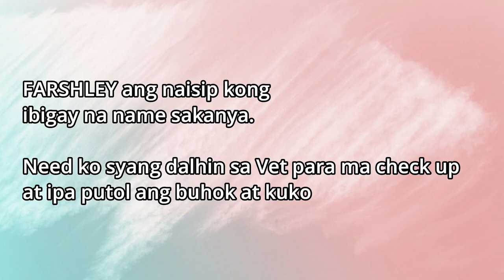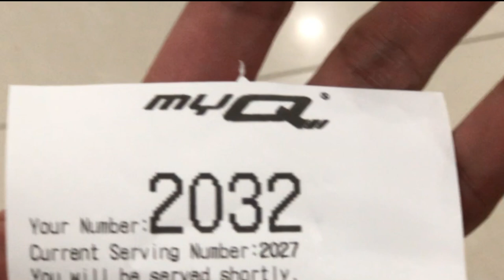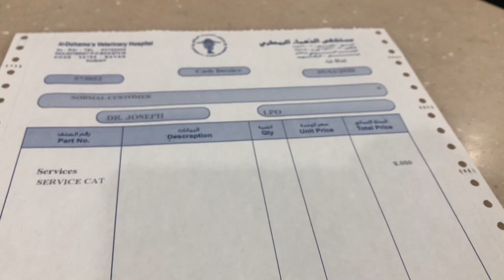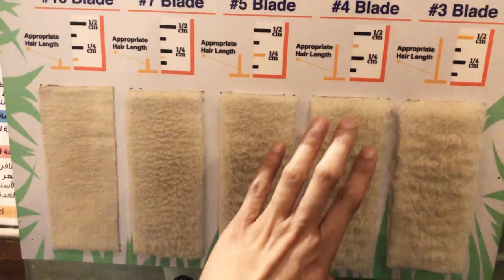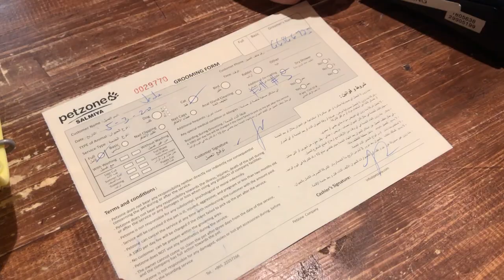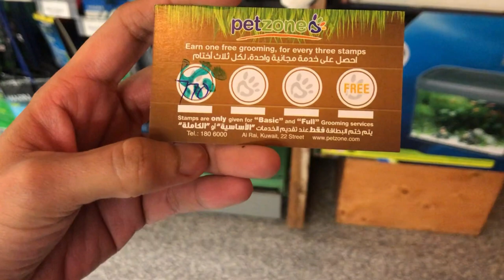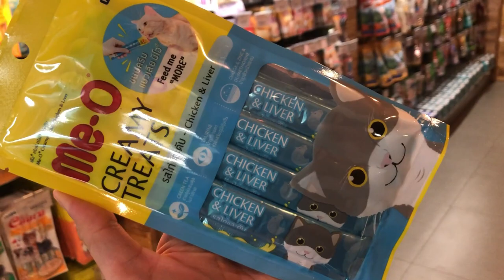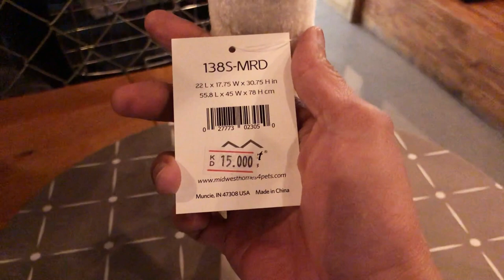NAKAPULOT NG PERSIAN CAT II OLD SOUK SALMIYA II PINOY VLOGGERS IN KUWAIT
Ako po ay nakapulot ng cute n cute na Persian cat sa oldsouk salmiya.

🎁 If you would like to send something for my furbabies you may send them to:
👉Block 10 ohoud street building #23 maidan hawally kuwait